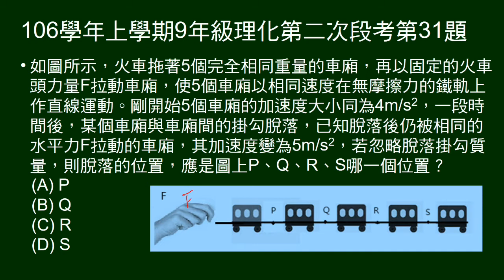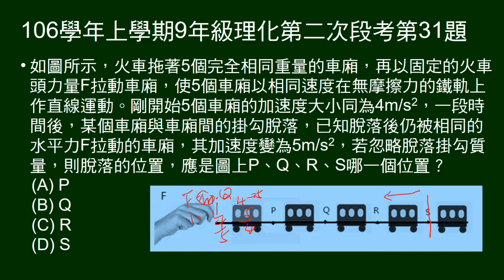106學年上9年級理化二段第31題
五台火車車廂，有四個斷點。定力作用，給原加速度，有車廂脫離，另一加速度，問車廂在何處脫離。